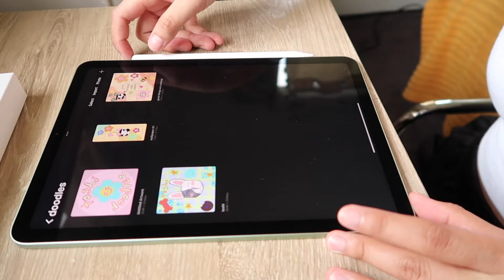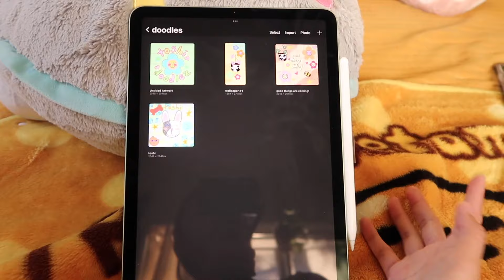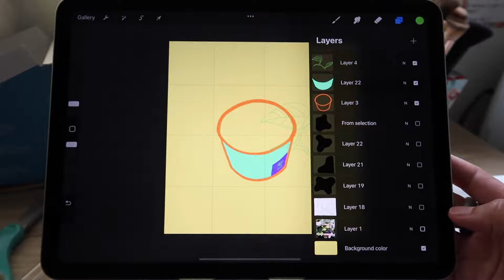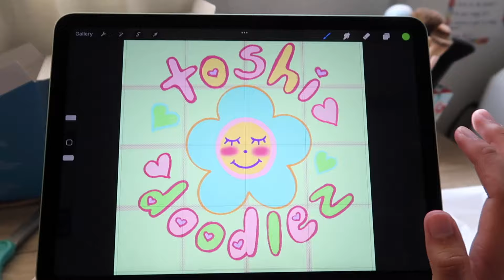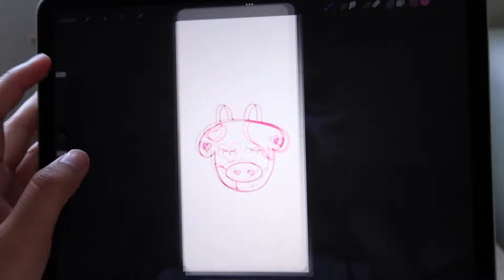✿talking for 14min straight + xmas festivities!✿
♡∞:｡.｡read me!｡.｡:∞♡

hi friends! i hope u enjoy this chatty vlog, thank you for being patient with me! i've been going through a few things in my personal life (ex: abruptly quitting my retail job & changing career paths). anywhoozers i wish you all a very merry christmas and i love you so much!

♡music♡

♡FAQ♡
camera: canon g7x mark II & iphone 12 pro max
editing software: final cut pro & imovie
digital artwork app: procreate
my age/pronouns: 23 & she/her
how old is toshi♡?: 2!!! (he's getting so big)

♡socials♡
art instagram: